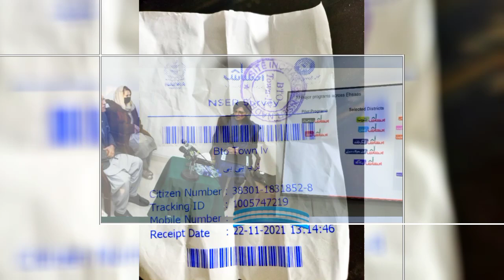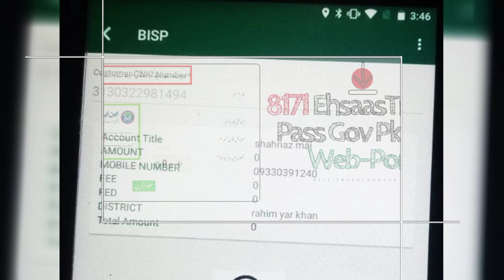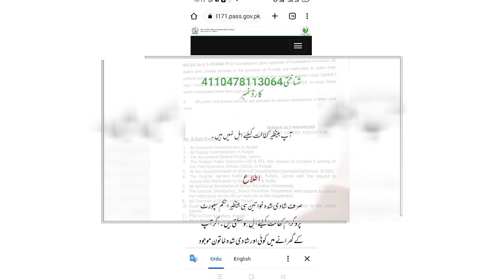Ehsaas Program Dynamic Survey Ka Tarika | BISP Dynamic Survey 2023 | Ehsas dynamic registration form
Ehsaas Program Dynamic Survey Ka Tarika
8171 | BISP Dynamic Survey 2023 | Ehsas dynamic registration form
Benazir Kafalat Program New Update
Benazir Income Support Program
Bisp
8171
ehsas program
8171 ehsaas program 2023
bisp dynamic registration survey
nser survey registration
bisp new survey dynamic registry starting date
bisp dynamic surevy
ehsaas program new update
Ehsaas dynamic registration form
BISP dynamic registration form
ehsaas program 2023 online registration
8171 program online registration
ehsas program registration online
registration online ehsas program
online registration bisp
bisp dynamic surevy registration
ehsas kafalat program online registration
bisp card ehsaas program
ehsass dynamic survey ka mukammil tarika
ehsaas program 7000
how to start ehsass bisp dynamic survey
new update dynamic survey
ehsas program
8171 ehsaas program 2023
nser survey registration
Bisp dynamic surevy
ehsaas program new update registration
ehsaas program dynamic surevy registration
nser portal for online registration
bisp new registration online 2023
bisp new update
ehsaas program
ehsaas program ke paise check karne ka tarika
bisp
8171
dynamic registry
ehsaas program
dynamic survey
bisp dynamic registry new update
ehsas program
bisp dynamic registry complete details
bisp dynamic surevy
ehsaas program
ehsaas program 2023
nser survey registration
ehsas program registration
Ehsaas 7000 dynamic survey
ehsaas dynamic registration
dynamic survey,ehsaas program new update
ehsaas 7000 registration 2022
dynamic survey
dynamic survey ky fwaid aur nuqsan
bisp survey
new dynamic survey
ehsaas dynamic survey 2023
new survey
bisp dynamic surevy
bisp dynamic survey
nser survey registration
ehsaas dynamic survey
ehsaas program
ehsaas program 7000
ehsas program
8171 ehsaas program 2023

8171 check online 2023
ehsaas program 7000
ehsas program